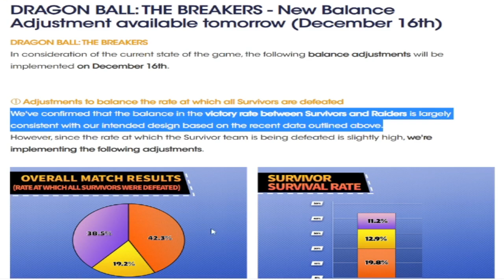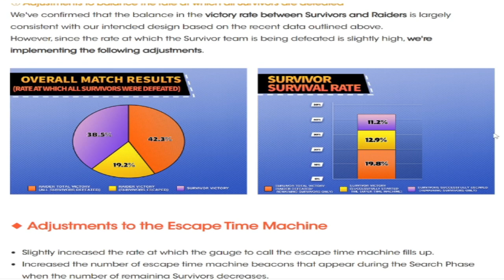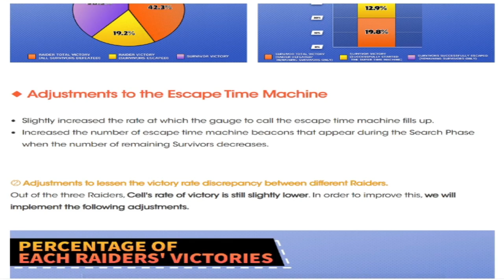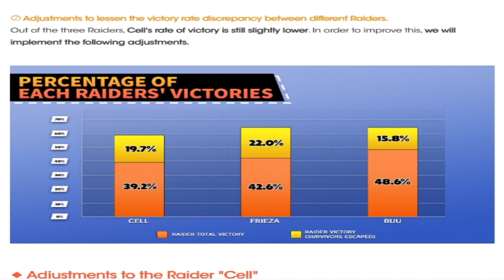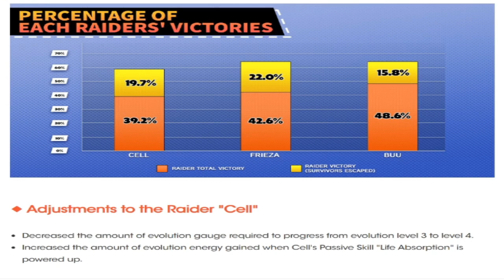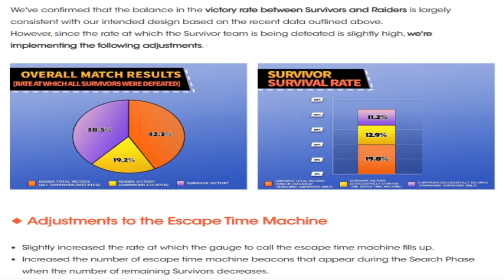Cell Players Rejoice! - Another Breakers Balance Patch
New update for dragonballthebreakers dropped today. So I discussed the balance patch and an interesting thing the devs said in the latest balancepatch regarding the state of the game and how it will affect cell players.